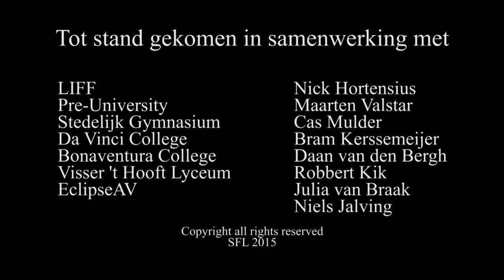Scholieren Film Festival Leiden | Trailer (2015)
Muziek door: Erick L. D. DeVore - Destroyer (a)
Camerawerk:

Sindy Kusmanto
Lara Sluyter
Hellen Bottema
Fabian D'Angremont
Niels Jalving
Daan van den Bergh
Bram Kerssemeijer
Robbert Kik
Julia van Braak

Purposes of this video are non-commercial.
Deze video heeft geen winstoogmerk.